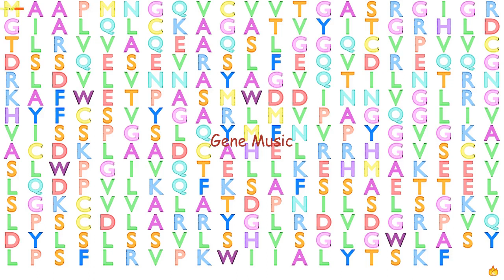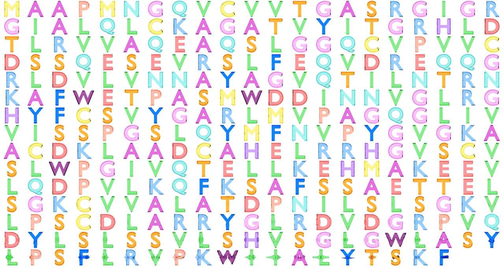Gene Music using Protein Sequence of DHRS1 "DEHYDROGENASE/REDUCTASE (SDR FAMILY) MEMBER 1"